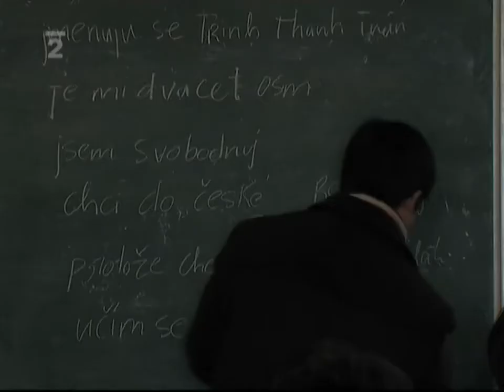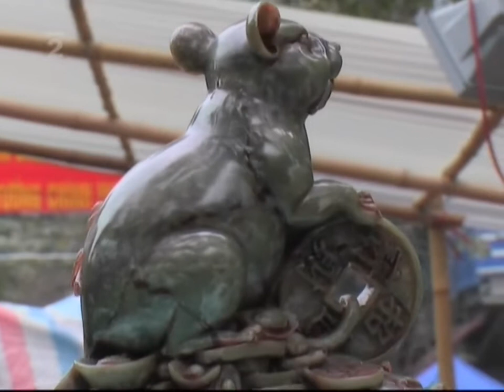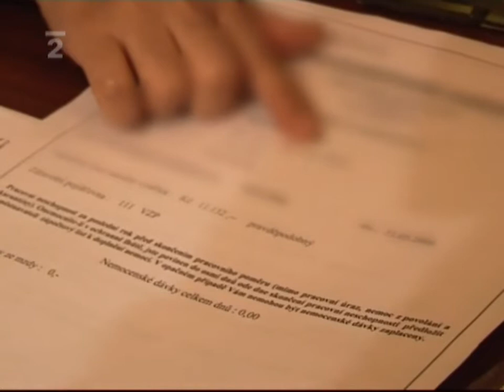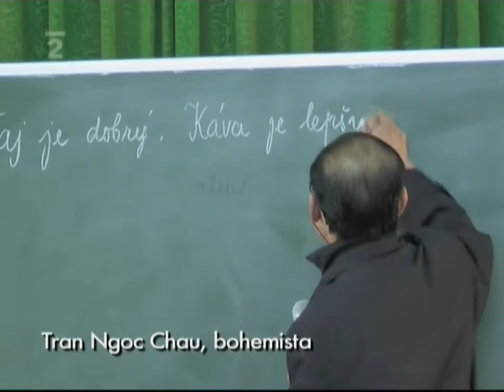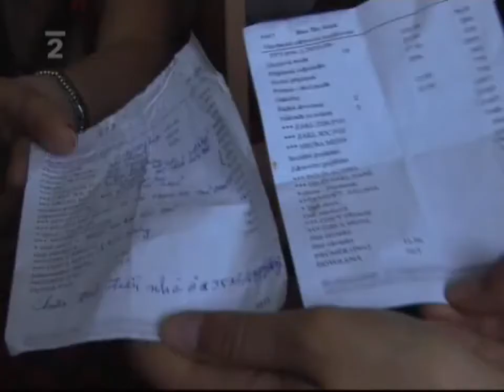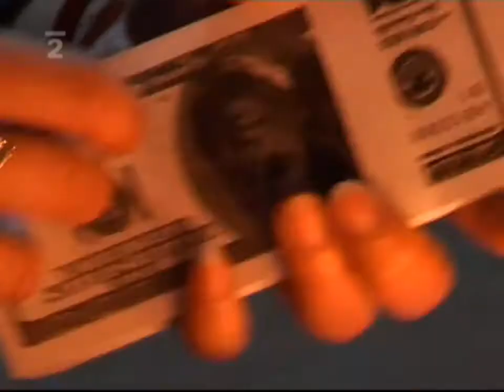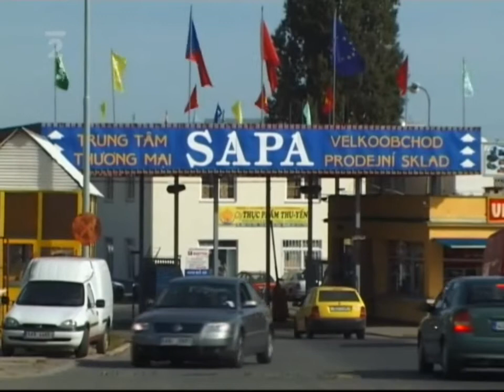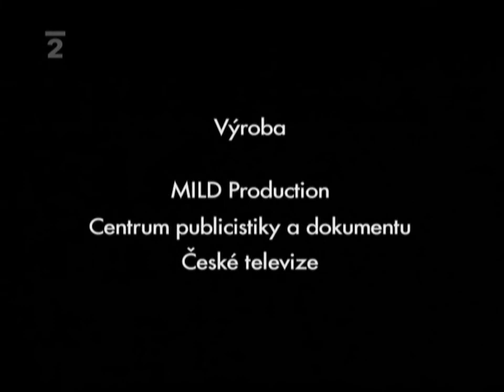Země snů (2009)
Jak se u nás žije vietnamským imigrantům, kteří se kvůli své neinformovanosti, naivitě a touze po slušném výdělku ocitají v nečekaných problémech. Režie M. Ryšavý

Uvěřili tomu, že Česká republika je země snů. Zadlužili se až po uši, aby sem mohli vycestovat a vydělávat pěkné peníze. Teď jsou mladí Vietnamci tu, ale mnohým z nich se země snů mění v zemi hrůzy. Agentury, které jim měly zorganizovat cestu za výdělkem, je obraly o peníze i o naději. Někteří tu vydělávají méně, než by měli ve Vietnamu. Někteří přišli o práci. Bez ní však pro ně nemá pobyt v České republice smysl. Na návrat do vlasti přitom nemají ani pomyšlení - z čeho by uhradili obrovské dluhy?
Film režiséra Martina Ryšavého, stojící na hranici dokumentu a publicistiky, je postavený na otevřených výpovědích mladých Vietnamců. Jak těch podvedených a velmi zklamaných, tak těch, kteří už žijí v České republice delší dobu, umějí česky, mají práci a rozumějí vztahům ve vietnamské komunitě. Filmový štáb těžil z toho, že se zabývá vietnamskou problematikou dlouhodobě (snímky Kdo mě naučí půl znaku a Banánové děti) a těší se mezi Vietnamci jisté důvěře. Točilo se přitom nejen v ČR, ale i ve Vietnamu.
Věty, které ve filmu mladí Vietnamci pronášejí, vyvolávají otázky jako: jak zamezit nezákonným praktikám některých zprostředkovatelských agentur, jak pomoci podvedeným Vietnamcům, jak zvýšit informovanost těch obyvatel Vietnamu, kteří se k nám teprve chystají, dělá český stát dost pro to, aby se věci zlepšily, je tvrdost vůči Vietnamcům cestujícím za prací na místě, nebo může být spíše kontraproduktivní?
Odpovědi hledají například ředitel Odboru azylové a migrační politiky MV ČR Tomáš Haišman, prezident Asociace poskytovatelů personálních služeb Luboš Rejchrt nebo Pavel Čižinský z Poradny pro občanství, občanská a lidská práva.

Námět: Eva Pechová a Šárka Martínková
Kamera: Jan Procházka a Martin Ryšavý
Zvuk: Hana Daňková
Střih: Katarína Geyerová Buchanan
Úprava zvuku a mix: Zdeněk Taubler
Režie: Martin Ryšavý
Producent: Miloslav Doležal
Koprodukce: Česká televize
Výroba: MILD production